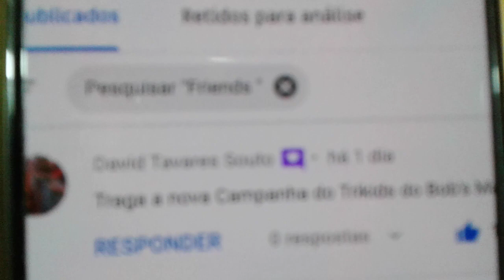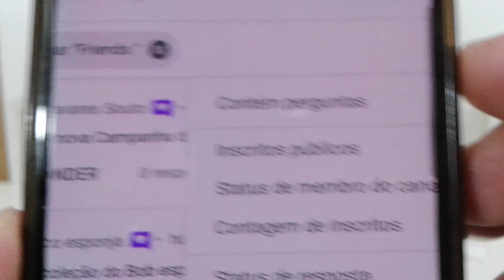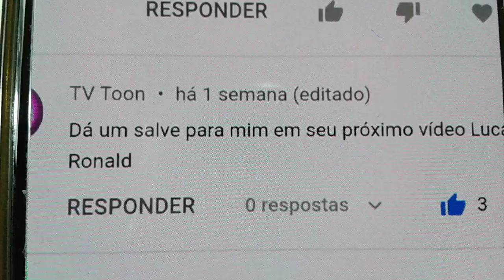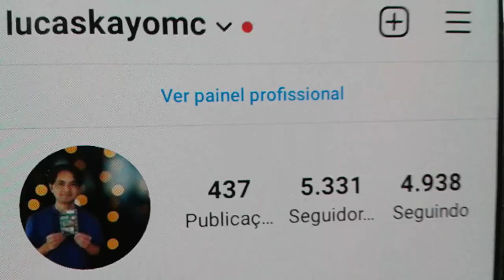Friends no Bob's Trikids Maio 2021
Neste vídeo eu apresento a coleção completa Friends do Bob's.

A coleção completa tem 6 personagens :

1- Rachel
2- Mônica
3- Phoebe
4- Ross
5- Joey
6- Chandler

O  brinde separado custa RS14,50 e no  combo hambúrguer,  batata frita e suco custa RS24,90. A campanha começa oficialmente dia  27 de Maio.

Meu Instagram é @lucaskayomc